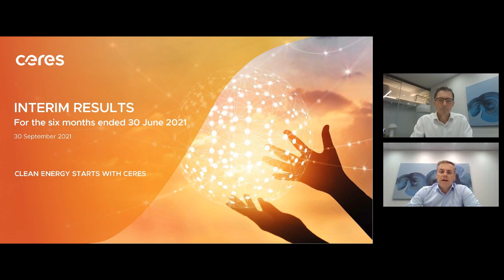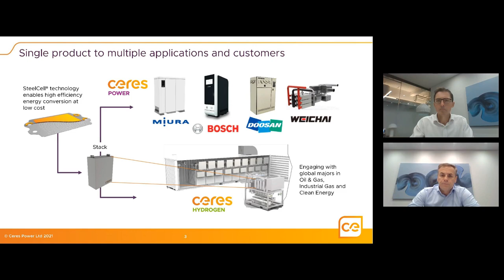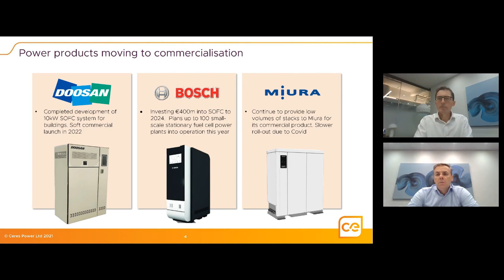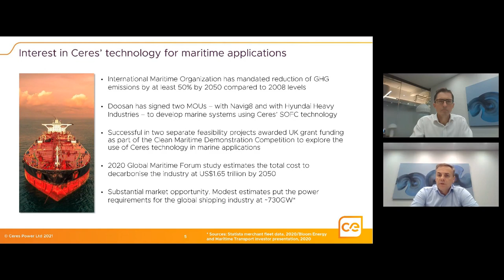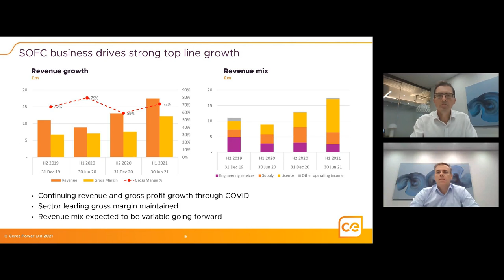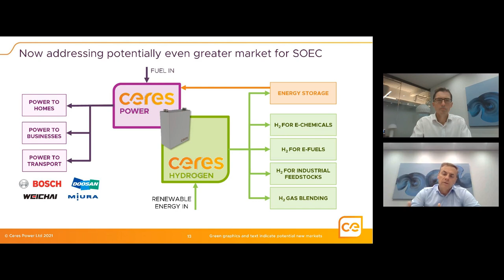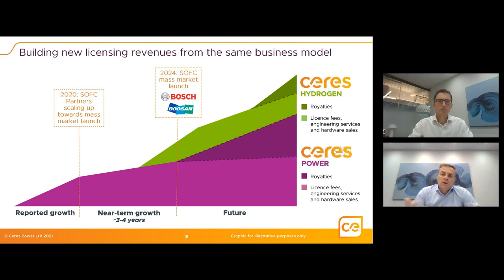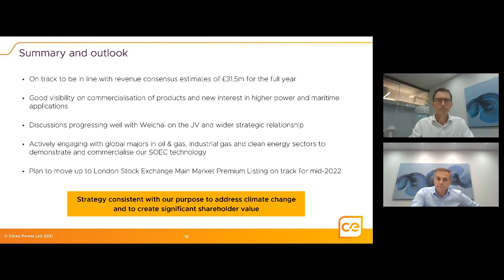CERES POWER HOLDINGS PLC - Interim Results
To be informed of all CERES POWER HOLDINGS PLC's upcoming presentations, register at InvestorMeetCompany